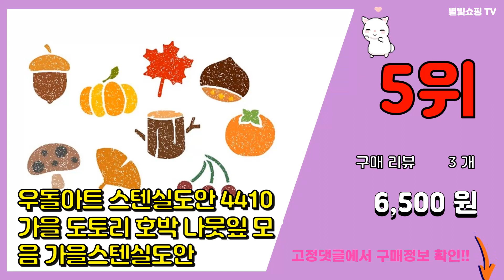스텐실 추천 판매순위 Top10 || 가격 평점 후기 비교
❤️❤️❤️요즘 가장 많이팔린 스텐실 추천❤️❤️❤️

[00:01]
10위. 스텐실 도안 고양이 가로등 B-07-063, 1개 [500원]

[00:06]
9위. 스텐실도안 연결 문양 B-01-034, 1개 [900원]

[00:11]
8위. 보물 커피라떼 그림도구 커피스텐실 16pcs 세트, 1세트 [5,500원]

[00:16]
7위. 커피 라떼아트 베이커리 스텐실도안 인테리어 아크릴도안 DIY 아이놀이 미술놀이 초대형11c [6,000원]

[00:21]
6위. 보물 커피라떼 그림도구 커피스텐실 캐릭터 16pcs 세트, 1세트, 2. 토토로 16p 세 [7,000원]

[00:26]
5위. 우돌아트 스텐실도안 4410 가을 도토리 호박 나뭇잎 모음 가을스텐실도안 [6,500원]

[00:31]
4위. 스텐실 미술놀이, 애플비 [7,920원]

[00:36]
3위. #(주)아트인 바다 스텐실본(22매 세트)   [13,000원]

[00:41]
2위. 요넥스 스텐실 카드 AC-418, 블랙 [7,000원]

[00:46]
1위. 소형 스텐실판 6종 세트, 자연3, 3세트 [12,480원]